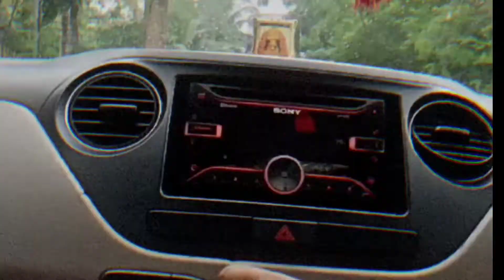অষ্টমীর খাওয়া দাওয়া সাথে বন্ধুদের আড্ডা!! Astomi Enjoyment With Friends 🥳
Question Solved:
* How was Astomi Pujo
* Haw was Astomi Bhog